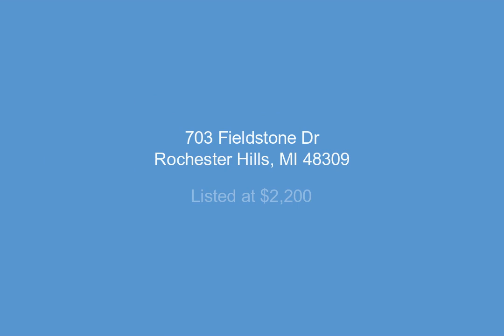703 Fieldstone Dr, Rochester Hills, MI - 218025515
4 Bedrooms, 2.1  Bathrooms, $2,200, MLS# 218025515

Attractive colonial on a beautifully landscaped yard with a private brick paver patio. Immediate occupancy. Hardwood Floors, Stainless Steel Appliances, family room with fp; Living room with fp, finished basement, 1 year minimum lease.. 1.5 month security deposit. $200 non0refundble cleaning fee. $35 app fee. No Smoking. Small pet negotiable with extra rent. &xD;&xA;&xD;&xA;1.5 MONTHS SECURITY DEPOSIT REQUIRED. $35 APPLICATION FEE. $250 NON-REFUNDABLE CLEANING FEE. Income verification and credit report.